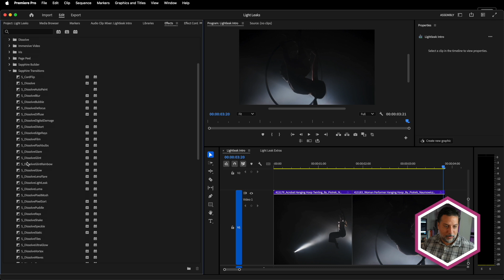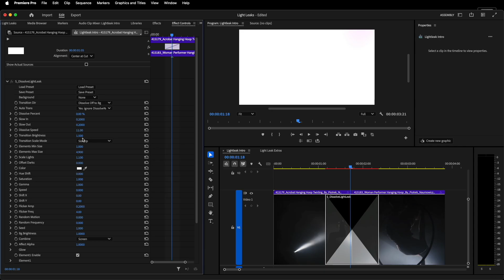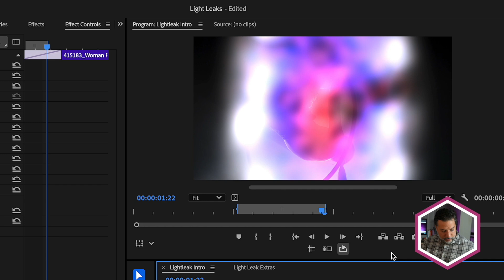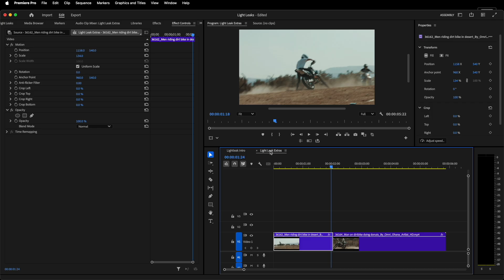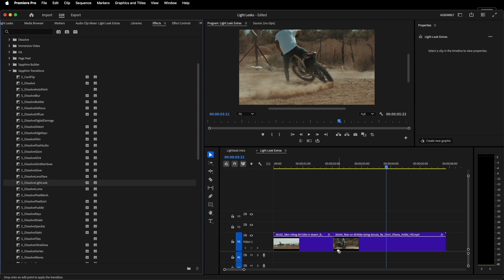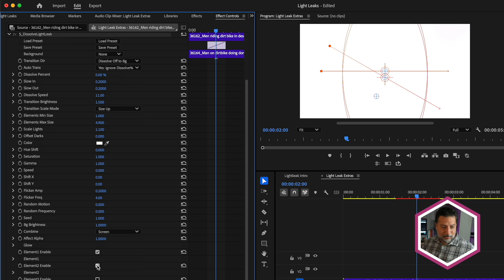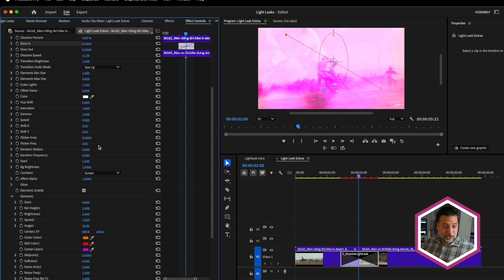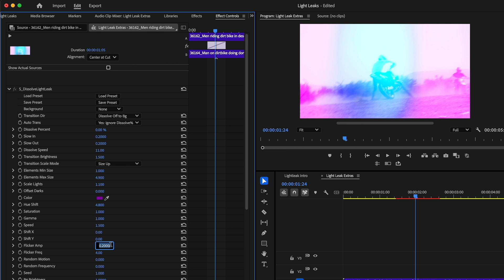Elevate your Edit with Sapphire Light Leaks Dissolve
Create beautiful fast flowing light leak transitions in a matter of seconds. In this video, Nick Harauz demonstrates how to get the most out of S_dissolve light leak for fast transitions perfect for sizzles and trailers.

Start with the library of preset options, then dial a specific light leak look by tweaking speed, flicker and the individual shape elements.

0:00 Introduction
1:05 Exploring the preset browser
2:06 Adjusting the light leak scale mode
3:58 Using the transitions on screen controls
4:40 Changing individual element colors
5:15 Adjusting speed and frequency
6:01 Final thoughts